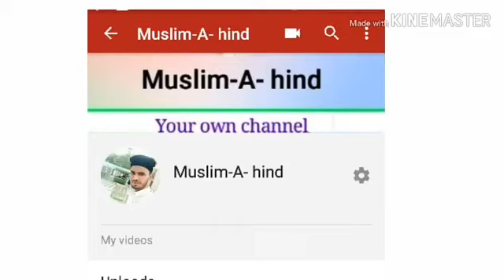Zinda Shah Madar Urs 603 Makanpur Shareef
603 zinda shah madar urs
Makanpur shareef 2020 kill shareef
Ka video